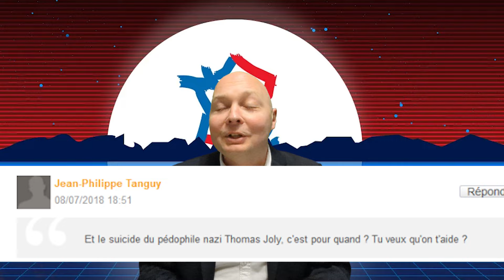Thomas Joly répond à vos questions - Mars 2024 - Partie 1